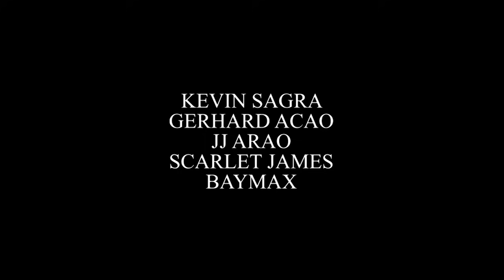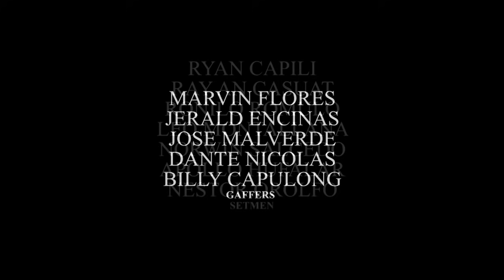TODA One I Love: Full Episode 44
'TODA One I Love' is a political romantic-comedy series that depicts a typical scenario of an election within a community with a sprinkle of romance. The story is set in the fictional town of San Bernabe, where the election of the local Tricycle Owners and Drivers' Association (TODA) and the new mayor takes place. Gelay Dimagiba (Kylie Padilla) is the daughter of a respected tricycle driver who was mysteriously murdered. To know the truth behind his father's unexplainable death, she takes place of his position in the TODA and tries to win the battle against corruption in their town led by local politicians, Dyna (Gladys Reyes) and Miguel Generoso (Victor Neri).

Stream the latest full episodes of 'TODA One I Love' on GMANetwork.com/fullepisodes and YouTube.com/GMAPublicAffairs starring Kylie Padilla and Ruru Madrid. Also in the cast are Ms. Gladys Reyes, Victor Neri, Jackie Rice, David Licauco, Tina Paner, Allen Dizon, Kim Domingo, Buboy Villar, Ayeesha Cervantes, Bruce Roeland, Raymond Bagatsing, Maureen Larrazabal, Archie Alemania, Cai Cortez and Kimpoy Feliciano. TODAOneILove KyRu TODAOneILoveFullEpisode, TODA One I Love KyRu